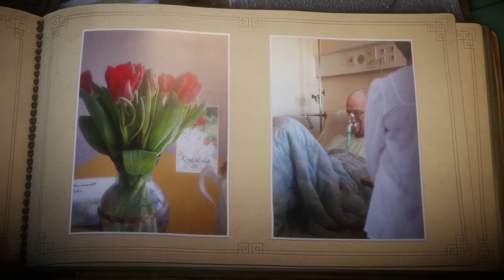Let's Play - UNRAVEL - Part #15 [Deutsch/German]: Irgendwann ist Ende Gelände für jeden